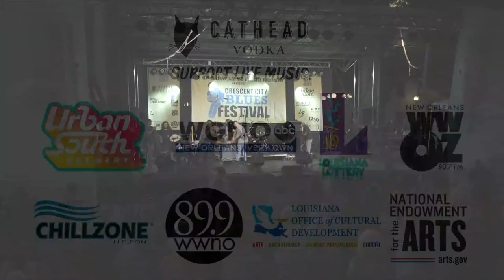Jon Cleary & The Absolute Monster Gentlemen live at the Crescent City Blues & BBQ Festival 2022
Jon Cleary & The Absolute Monster Gentlemen are live at the 2022 Crescent City Blues & BBQ Festival from Lafayette Square in New Orleans tonight! We're video streaming every performance from the festival this year-- check out what's coming up the rest of the weekend at crescentcitybluesfest.com.